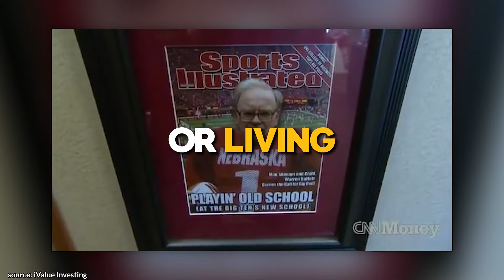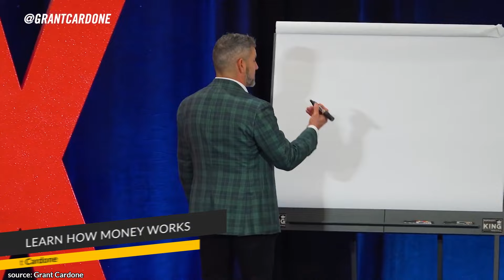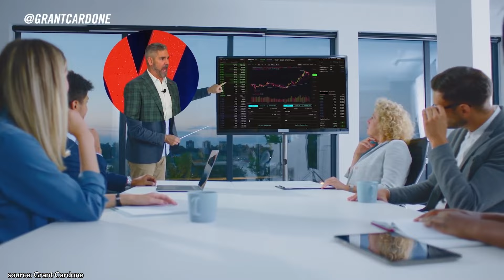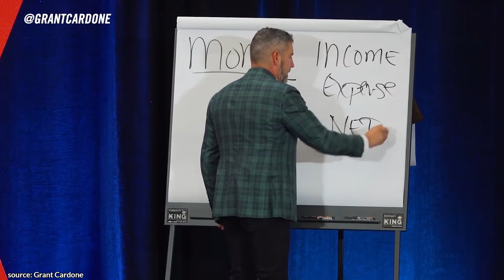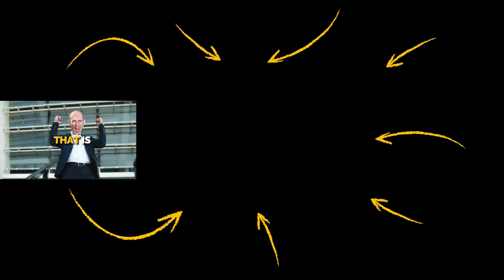Master Your Money: 30 Minutes of Financial Literacy Training for Adults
In today's video, learn how to master your money in these 30 minutes of financial literacy training for adults! You'll get expert advice on how to Start young, Learn how money works, Outwork everyone, Get strategic, Make believability-weighted decisions, Gamify investments, and much more bonus lessons!

★ BOOKS ★
• 254 Confidence

Much love,
Evan